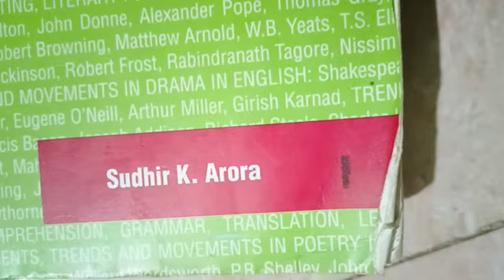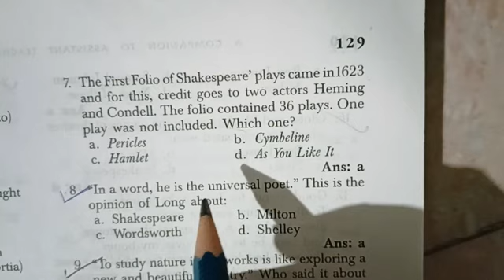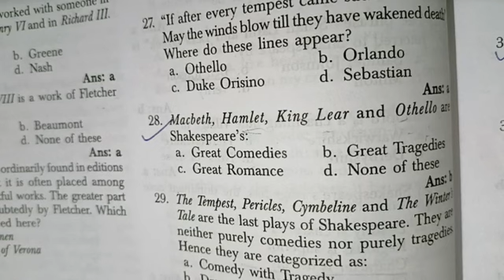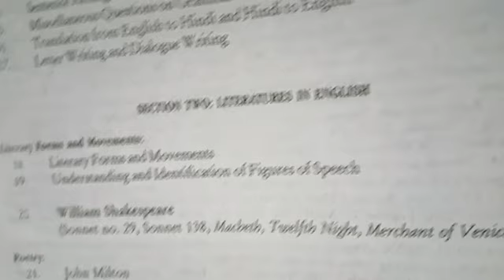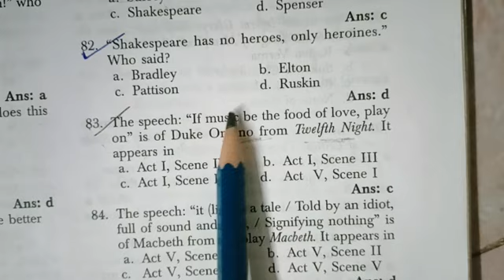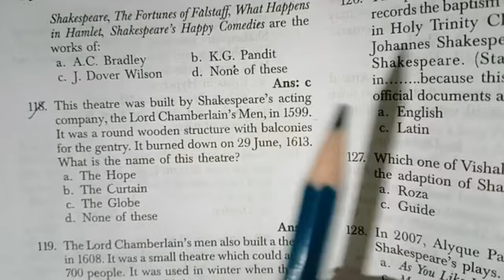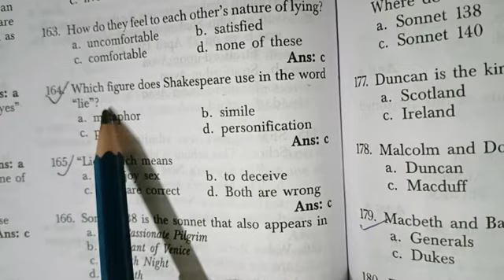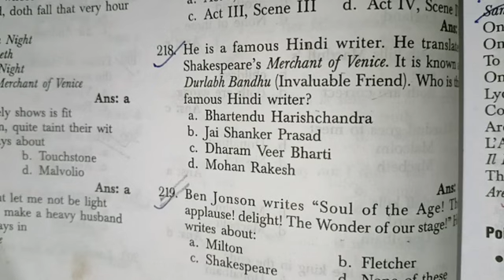William Shakespeare by SK Arora's Lt grade book । English literature।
William Shakespeare।
English literature

William Shakespeare English comptition exam
William Shakespeare biography
William Shakespeare sonnets
William Shakespeare play
Shakespeare poems
Shakespeare character
William Shakespeare folio
William Shakespeare notes
William Shakespeare Hamlet
Shakespeare tempest
Shakespeare wife

Hamlet long play in short word and important introduction questions

more useful vedios

Elegy in simple words

thnx for watching my channel study help by swati